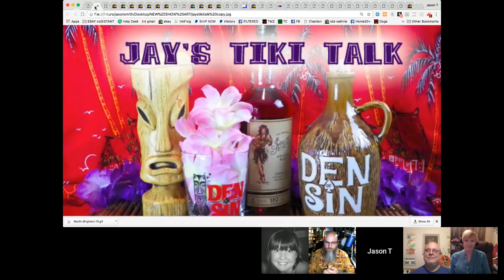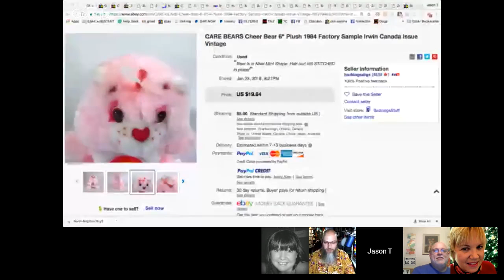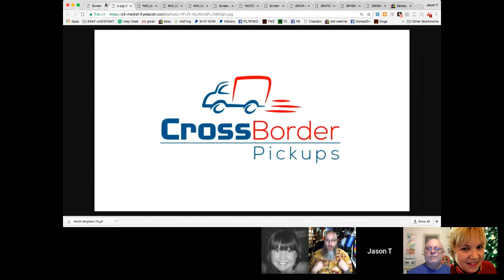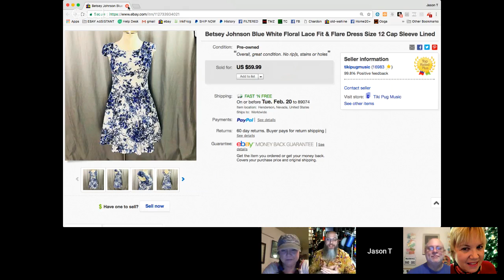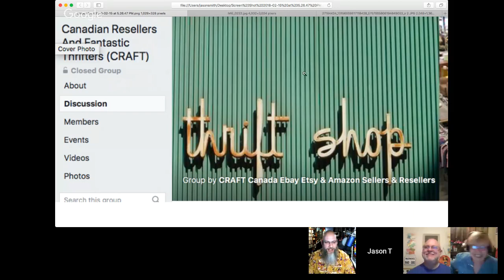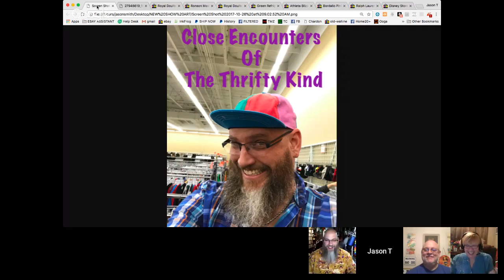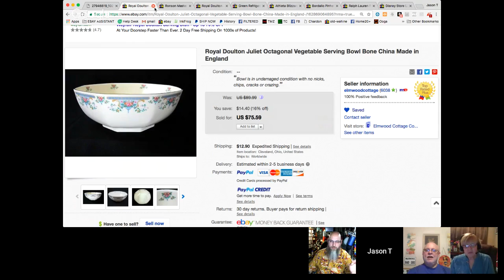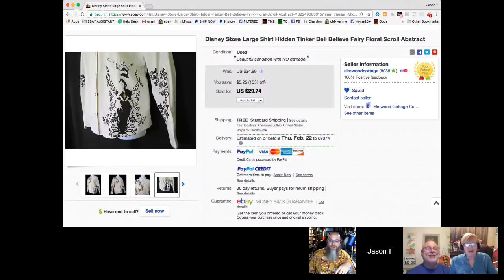Thrifty Business Season 5 #11 Annette Rostetter How Ebay Brings Me Joy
Straight from Jason's old stomping grounds is Annette Rostetter. Jay & Annette have been friends for many years and he wanted to have her on to share her story of perseverance. Annette has been on eBay for 20 years and also worked for NASA for 33 years. A short while ago, life changed in a drastic way for Annette and the one constant in her life to bring her Joy is eBay. We will find out what happened and how she made it through. About 10 months ago, Annette started volunteering at her church's thrift store and she will tell us all about how fun it is to be part of the machine. As a fun added bonus, Craig Baddog Dawson, will be Jay's cohost. Craig runs THE only important Canadian FB group for Ebayers, Canadian Resellers & Fantastic Thrifters. The guys will talk scores, duds, shipping tips, ebay hacks, thrifting tricks and rum,  of course.

Los Angeles / Orange County Classes

Kansas City Class